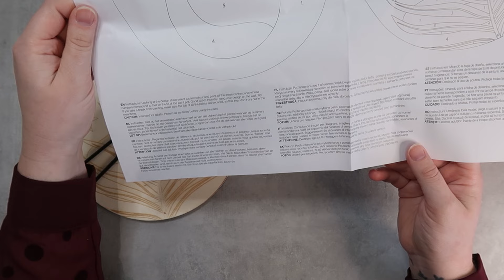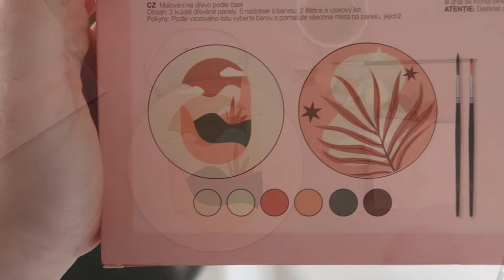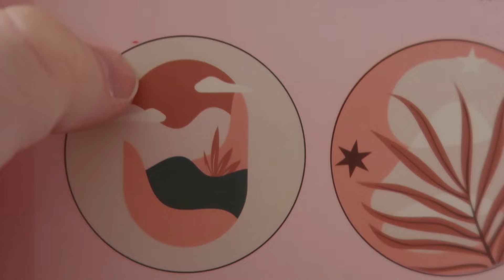REVIEW || Avec wooden paint by number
In deze  video test ik de wooden paint by number set uit van het merk Avec. Deze set ligt momenteel in de winkel bij de action voor € 1,99 per set. Voor zover ik kon zien was er alleen slechts deze designs beschikbaar.